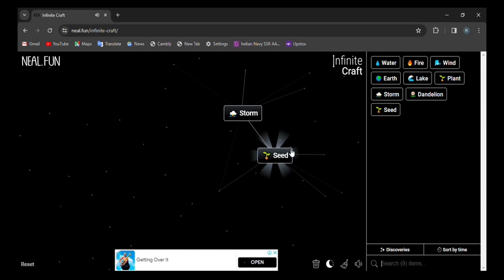How to make Guacamole in infinite craft | infinity craft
0:02 - how to make Guacamole in infinite craft